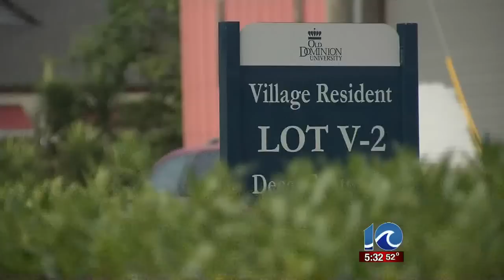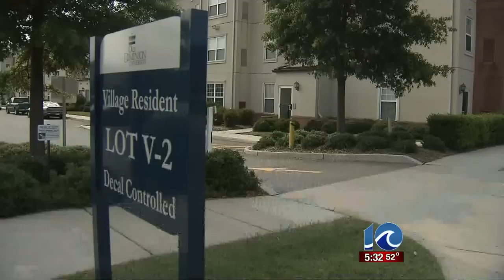Charges dropped against one student in rape case, two ODU football players remain charged